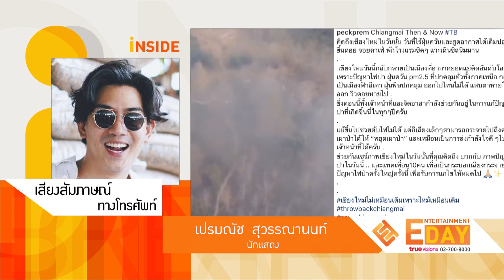"เป๊ก เปรมณัช" วอนคนหยุดเผาป่า เพื่อเชียงใหม่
Entertainment Day_020463

นักแสดงมากความสามารถอย่าง เป๊ก เปรมณัช ที่งานนี้ไม่ใช่แค่ผลจากโควิด-19 เท่านั้น แต่ธุรกิจร้านอาหารที่ทำร่วมกับภรรยา นิว นภัสสร ยังกระทบหนัก จากไฟป่าที่เชียงใหม่อีกด้วย ทำให้ผุดแฮชแทคดีๆ อย่าง